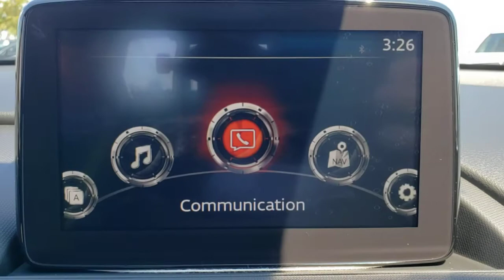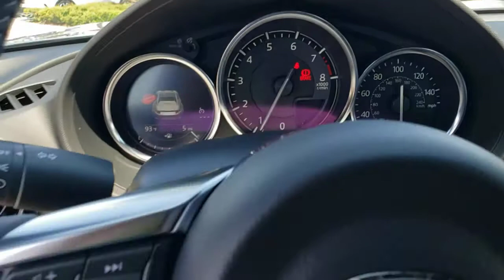2021 Mazda Miata RF Davenport, Clermont, Winter Garden, Orlando, Ocala, FL M0459399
Polymetal Gray New 2021 Mazda Miata RF available in Clermont, Florida at Headquarter Mazda. Servicing the Davenport, Winter Garden, Orlando, Ocala, FL area:
2021 Mazda Miata RF Club - Stock#: M0459399 - VIN#: JM1NDAL76M0459399

Headquarter Mazda
17500 FL-50

Wheels: 17 x 7 Metallic Black Aluminum Alloy,3-Level Heated Front Bucket Seats,Cloth Upholstery w/Light Gray Stitching,Radio: Bose Audio System w/AudioPilot,MAZDA CONNECT Infotainment System,Emergency communication system: MAZDA CONNECT,Blind spot: Blind Spot Monitoring (BSM) warning,AppLink/Apple CarPlay and Android Auto,4-Wheel Disc Brakes,9 Speakers,Air Conditioning,Convertible HardTop,Electronic Stability Control,Front Bucket Seats,Front Center Armrest,Leather Shift Knob,Spoiler,Tachometer,ABS brakes,Alloy wheels,Brake assist,Bumpers: body-color,Convertible roof lining,Convertible roof wind blocker,Driver vanity mirror,Dual front impact airbags,Dual front side impact airbags,Four wheel independent suspension,Front anti-roll bar,Glass rear window,Heated front seats,Illuminated entry,Low tire pressure warning,Occupant sensing airbag,Outside temperature display,Panic alarm,Passenger vanity mirror,Power convertible roof,Power door mirrors,Power steering,Power windows,Radio data system,Rear anti-roll bar,Rear window defroster,Remote keyless entry,Speed control,Speed-sensing steering,Sport steering wheel,Steering wheel mounted audio controls,Telescoping steering wheel,Tilt steering wheel,Traction control,Trip computer,Variably intermittent wipers,AM/FM radio: SiriusXM,Exterior Parking Camera Rear